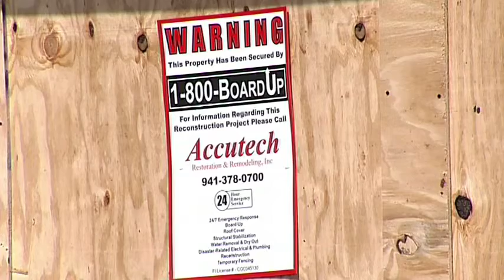SNN6: NORTH PORT FIRE FOLLOW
SNN Local News 6 has learned investigators have questioned the ex-husband of the woman killed in a North Port house fire earlier this week.